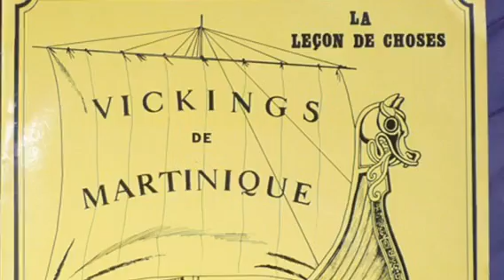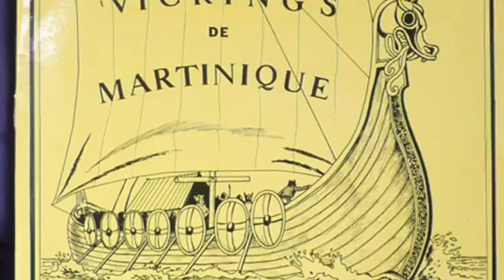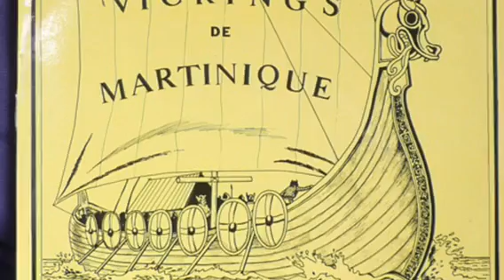Déposez les armes - vikings de la Martinique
chronique de la superbe compilation Antille Cheries par Le mellotron

Grand ordonnateur des soirées tropical discoteq, Emile Omar gorge de soleil les mardis parisiens depuis bientôt six ans. Des hymnes au dieu de la danse où compas et cadence se partagent le dancefloor.

Deux styles issus des Antilles qui se sont nourris de funk, de jazz ou de merengue colombien de par leurs situations géographiques. Des morceaux qui ne résonnaient que dans les Buttes-Chaumont ou ailleurs lors de délocalisations, mais le grand patron de Fanon Records s'est enfin décidé de les coucher sur une compilation. Un tropical discoteq à emporter avec cette belle déclaration en guise de nom, Antilles Chéries et qui nous rappelle la richesse musicale de nos départements caribéens. On vous présente ce "snipper" dont les tracks ont fait un malheur sur le parquet du Pavillon du Lac maintes et maintes fois.

Disponible depuis aujourd'hui, vous pouvez courir l'acheter avec ce petit déhanché qui vous va si bien. Et bien sur en heavy rotation sur nos ondes.